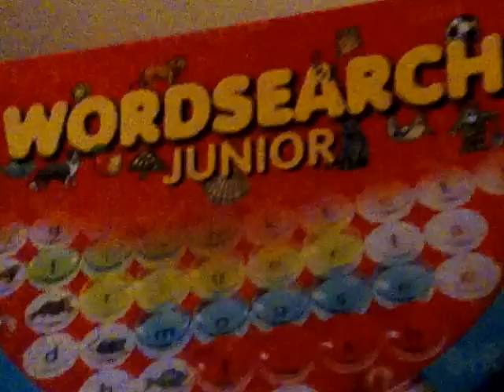Word search showdown with Con jam07